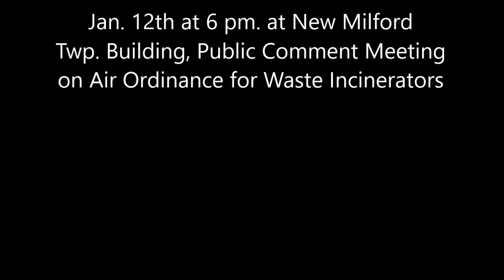New Milford Township Meeting - Attorney Briechle on the Air Ordinance - 12-21-16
Attorney Briechle speaks about the Ordinance at 1:23 into the video:
New Milford Township finally came through with a proposed Air Ordinance setting air emission limits, imposing human health risk assessment requirements and requiring continuous emissions monitoring after months of working on this with several lawyers and consultants...good work to protect the citizens of New Milford Township. Jan. 12th at 6 pm. is the public meeting for comments on this Ordinance before it's voted on. can send comments and suggestions to the township before this public meeting. Look on their Facebook site under "New Milford Twp. Office" for updates and and a copy of the full Ordinance...Tyler Corners Group, who wanted to build this Incinerator pulled their application from the DEP in Sept. 2016 and no word from them since. hopefully, they have decided to drop this project and move on. thanks, to all involved in creating, promoting, supporting this Air Ordinance...May be a good prototype for other townships in dealing with polluting industries...